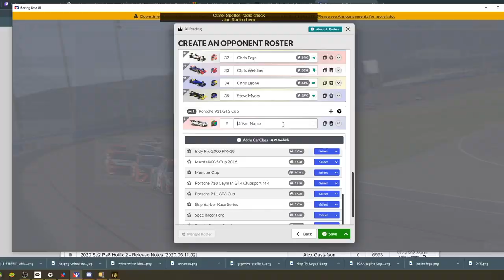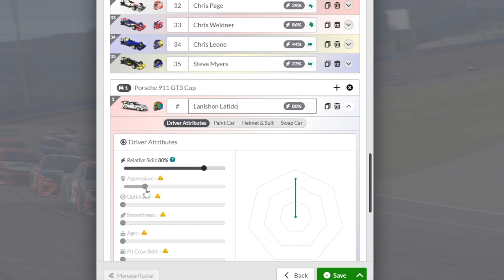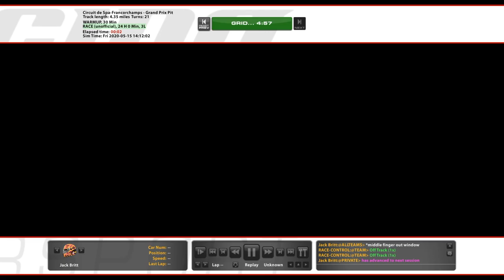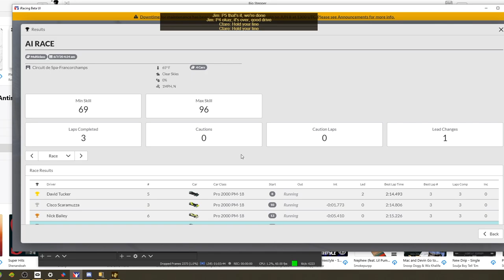iRacing Gaggle EP 7 - Testing The PM-18 and The USF-2000 Against The AI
In this video we test out the two new open wheelers that were added into iRacing for the 2020 Season 3 build. We race against the ai with two car-track combos. The slower of the two (USF 2000) at Laguna Seca, and the faster of the two (PM-18) at Spa-Francorchamps!

(Both Paints Made By Me)

My Rig
- Fanatec DD2
- Fanatec V3 Pedals
- Fanatec Shifter SQ
- Fanatec Podium Hub With NASCAR wheel & APM
- Fanatec Porsche GT3 R Suede
- Samsung 49” Super Ultra Wide
- Some iBuypower PC, all I know is it has a 2080 card in it
- Race Quip 355 Gloves
- Race Quip 303 Racing Boots
- Some Razer Mechanical Keyboard (I got it years ago)
- Next Level Racing GT Track Cockpit
- ASUS 24” Auxiliary Monitor

0:00 - Intro
0:42 - USF 2000 @ Laguna Seca
7:20 - PM-18 @ Spa-Francorchamps